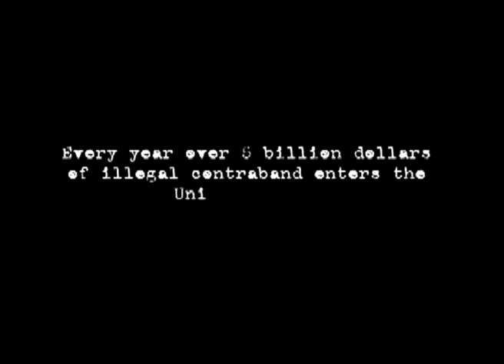Smuggler's Run (PS2) start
Smuggler's Run is an early (2000) PS2 driving game from Rockstar, featuring illegal shenanigans similar to those featured in their other, somewhat popular series, Grand Theft Auto. In this game you play the role of a border smuggler, zipping untaxed contraband across open-world areas of rugged terrain, whilst running from over-zealous cops.

Those looking for a modern Smuggler's Run experience should check out the Smuggler's Run missions on GTA: Online. The series lives on!